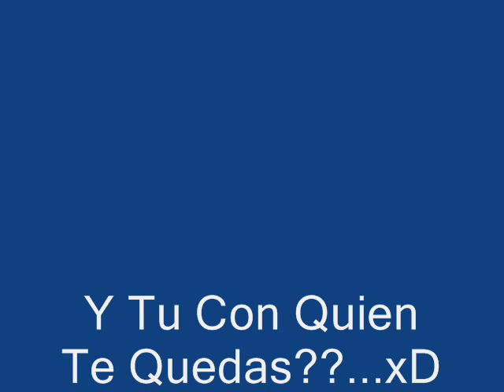Hugo Silva y Mario Casas (Lucas y Aitor)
Bueno aqui va un video de dos actores de los hombres de paco que son muy muy guapos Hugo Silva (Lucas) y Mario Casas (Aitor). Espero que os guste y que dejeis mucho comentarios...xD

Mario Casas ha aparecido en El Barco, Los hombres de Paco, SMS, Obsesión, Mujeres, Motivos personales, Tres metros sobre el cielo, La mula, Carne de neón, Fuga de cerebros, Mentiras y Gordas, El camino de los ingleses, La wikipeli 2: Miedo, Paco